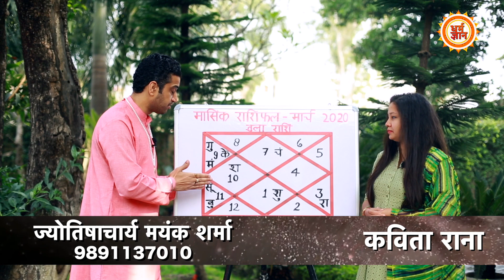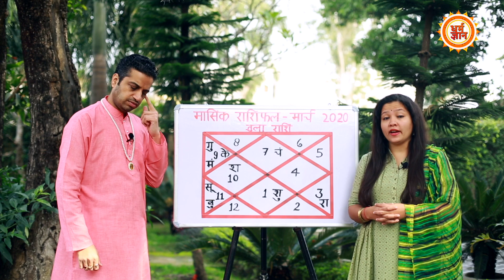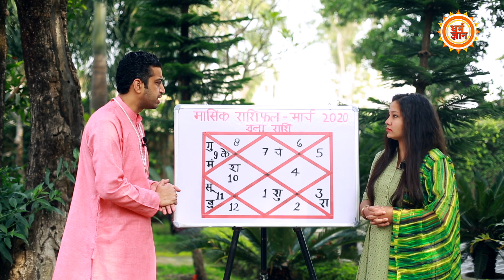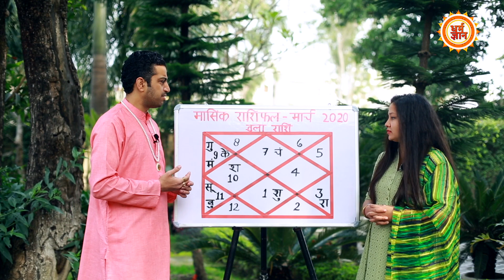March Libra Rashifal | नौकरी में बदलाव भूलकर भी न करें | आचार्य Mayank Sharma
मार्च 2020 में तुला राशिवालों की सेहत कैसी रहेगी, कार्यक्षेत्र में कितनी प्रगति होगी, धन-धान्य में कितनी बढ़ोतरी होगी और रिश्तों में क्या बड़े बदलाव आएंगे, क्या कहता है आपका मासिक राशिफल,बता रहे हैं आचार्य मयंक शर्मा।